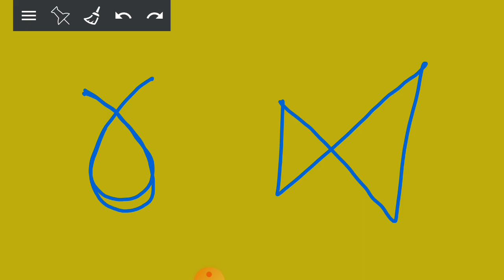CLASS 8TH MATH UNDERSTANDING QUADRILATERALS PART 1 BY NAJATULLAH LONE TEACHER UPS ANANWAN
UNDERSTANDING QUADRILATERALS